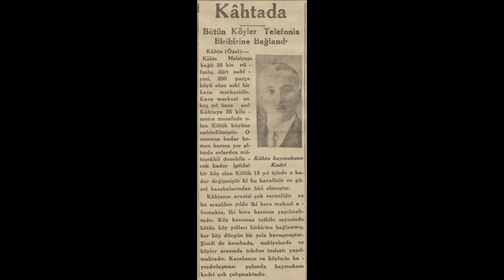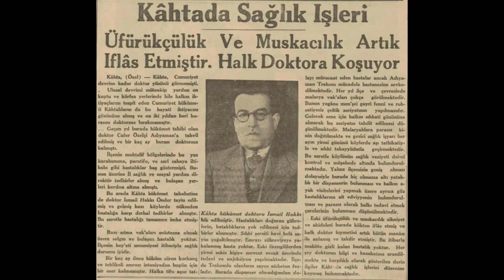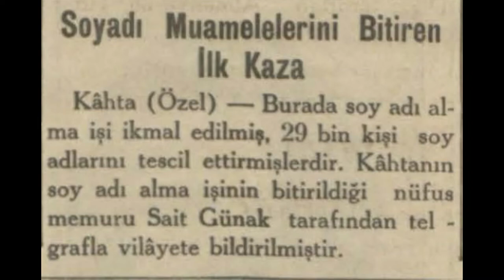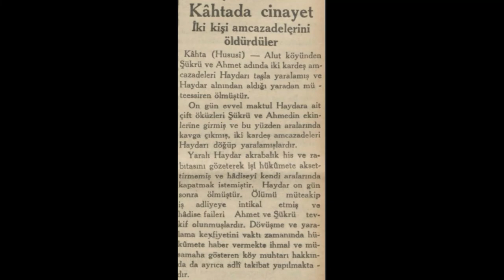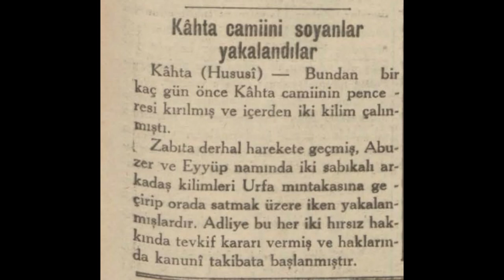Kahta 1936 Haberleri (1)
Kahta hakkında çıkan 1936 yılı Ocak-Mayıs haberleridir.

1. Haber: Bütün köyler telefonla birbirine bağlandı
2. Haber: Kahta'da bir katil yakalandı
3. Haber: Kahta'da sağlık işleri
4. Haber: Kahta'da 5 kişi 25.000 lira kazandılar
5. Haber: Çarşaf ve peçe Kahta'da da tarihe karıştı
6. Haber: Soyadı muamelelerini bitiren ilk kaza
7. Haber: Kahta'da sıtma mücadelesi
8. Haber: Kahta'da ufak para buhranı
9. Haber: Kahta'da cinayet
10. Haber: Kahta Camii'ni soyanlar yakalandı